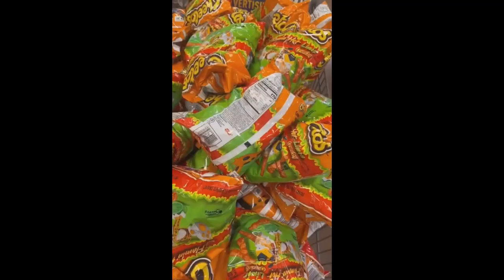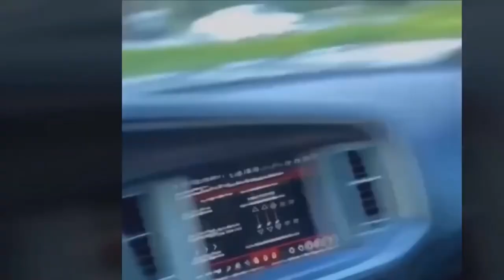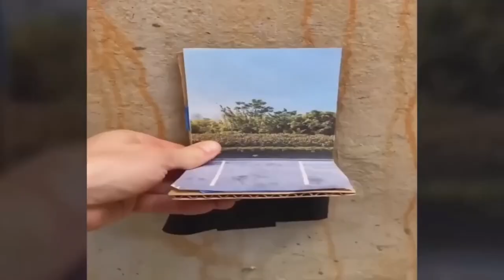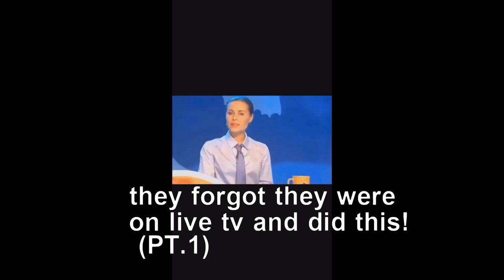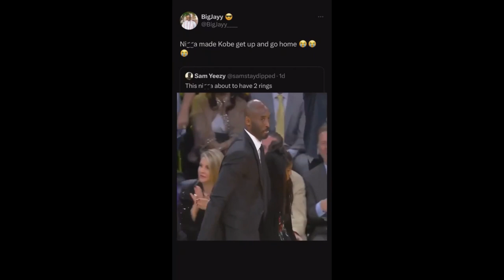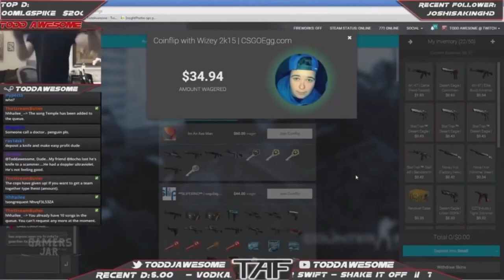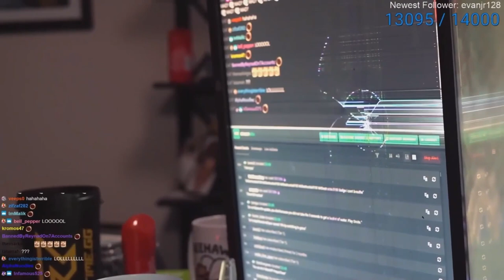The Most Randomness (BEST OF 2023 RFHEXTRA)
Bye 2023, 2024 Here we coming...